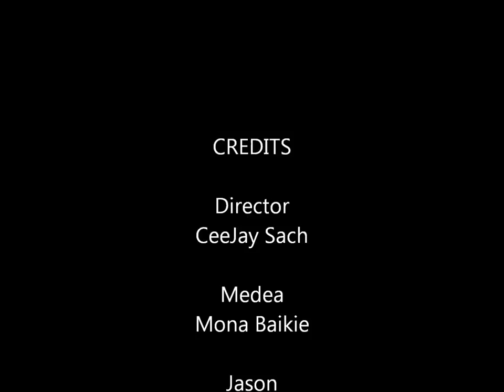CLAN1001 - Jason and Medea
Uni Project.